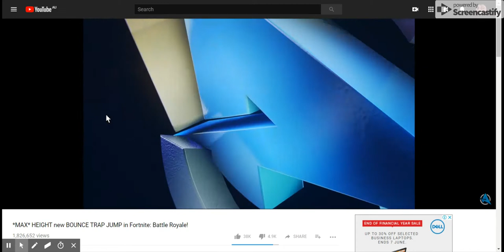Ali-A`s intro speeded up (up to 2 to be exact)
hello peepz
lesson 1: weirdest intro ever